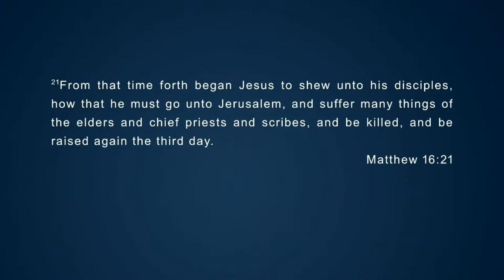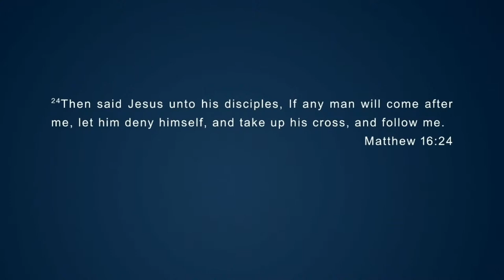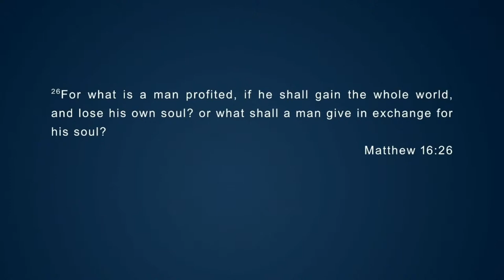7:00 PM Wednesday Evening Service Eastern